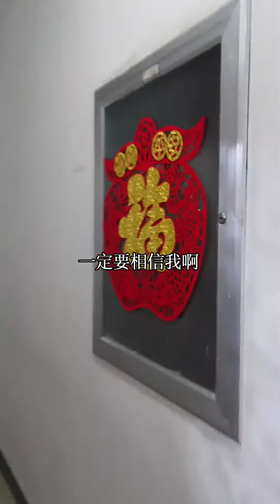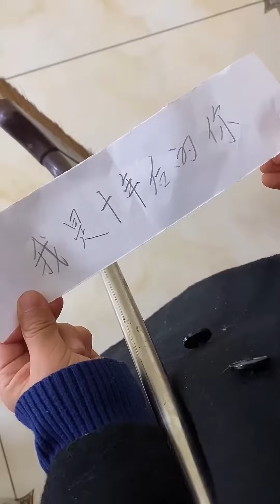陌生人疯狂敲门，门口塞进一个小纸条，写了啥？【小然哥来了】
嗨~小夥伴們😊
这里有
記錄生活中開開心心快快樂樂嘻嘻哈哈的小插曲
用眾多的小故事帶你感受生活的樂趣
希望愛我的你們能夠天天開心
希望可以传播正能量给大家
走的時候不要忘記動動指頭點追蹤喲🤞💖~
小然哥來了 悬疑 名侦探 我们会特别关注儿童的安全需求，制作内容时会避免任何可能对其产生负面影响的情节。